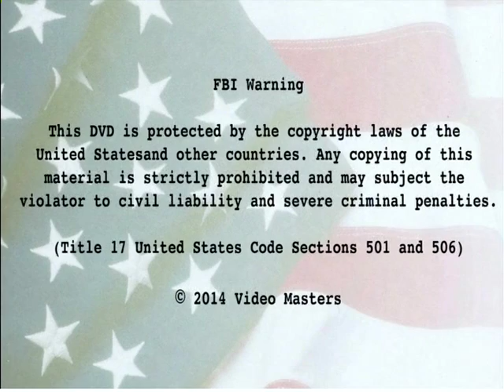Pa de de Fair in Paris (Ilya Artamonov and Rieko Hatato)